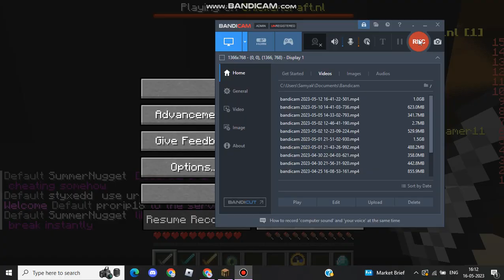minecraft but pvp